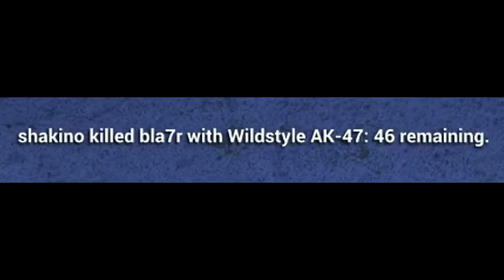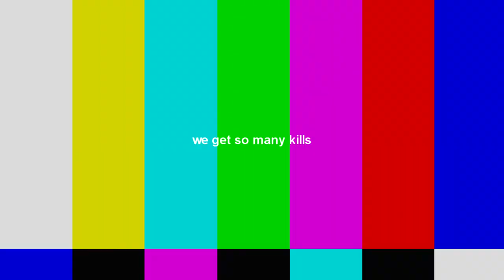OUR SACRIFICE! - H1Z1 Highlights #5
blair is officially my new source of music